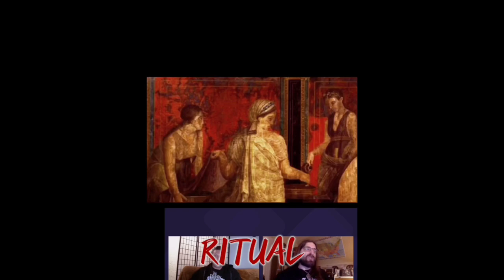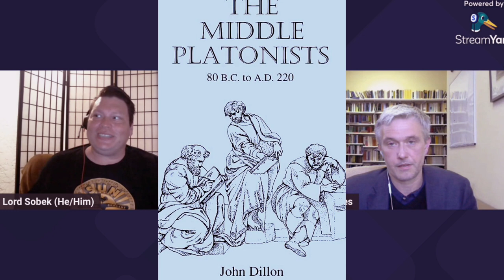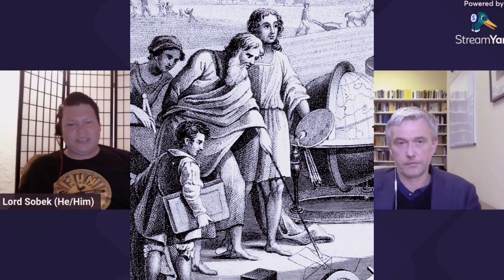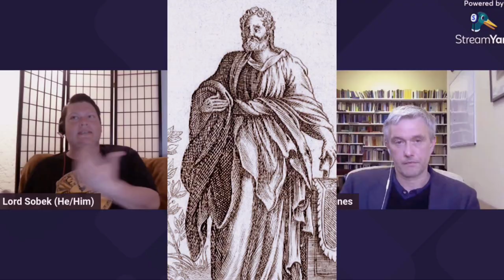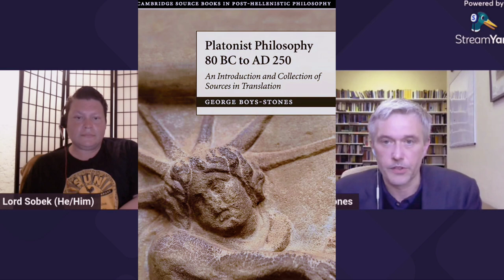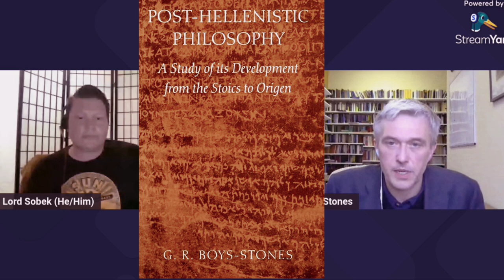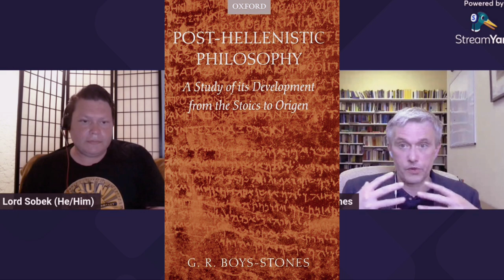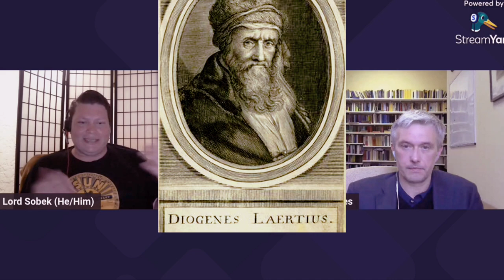Ancient Wisdom & Plato with Professor George Boys-Stones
A portion of the production costs for this video were donated in the guest's honor to IRC    @rescueorg   to support emergency relief services in Sudan.

The mission of the IRC is to help people whose lives and livelihoods are shattered by conflict and disaster, including the climate crisis, to survive, recover and gain control over their future.

Basic Texts for Study:

The Stoic Life: Emotions, Duties, and Fate by Tad Brennan

L. Annaeus Cornutus: Greek Theology, Fragments, and Testimoni, translated by George Boys-Stones

Platonist Philosophy 80 BC to AD 250: An Introduction and Collection of Sources in Translation by George Boys-Stones

Post-Hellenistic Philosophy: A Study of its Development from the Stoics to Origen by George Boys-Stones

Plato: Complete Works, edited by John M Cooper

"Tatian, Celsus, and Christianity as "Barbarian Philosophy" in the Late Second Century" by Matthew R Crawford

The Middle Platonists: 80 B.C. to A.D. 220 by John Dillon

Alien Wisdom: The Limits of Hellenism by Arnauldo Momigliano

WABT is produced by Jason A @SobekLOTFC
Tip Jar: